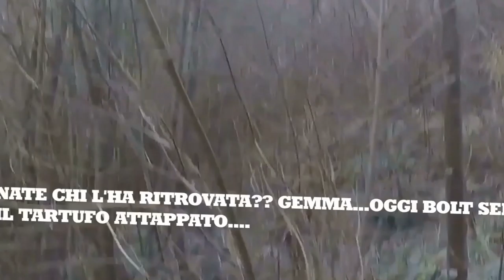Passion Hunting - Passione Caccia . Beccaccia Raccolta 1